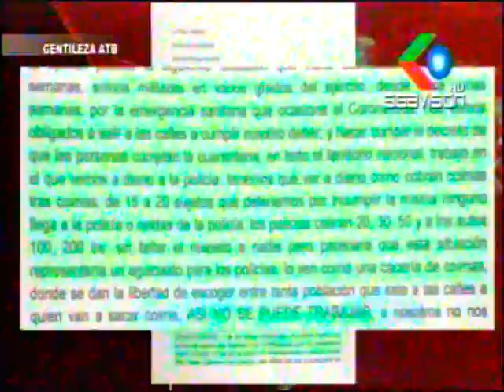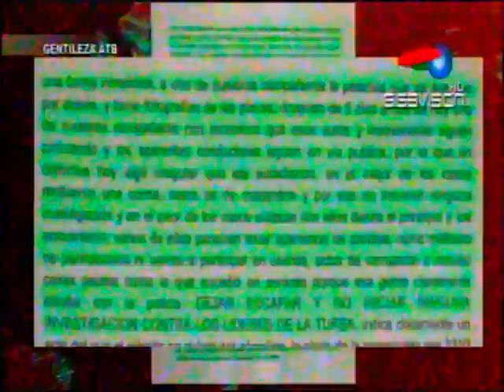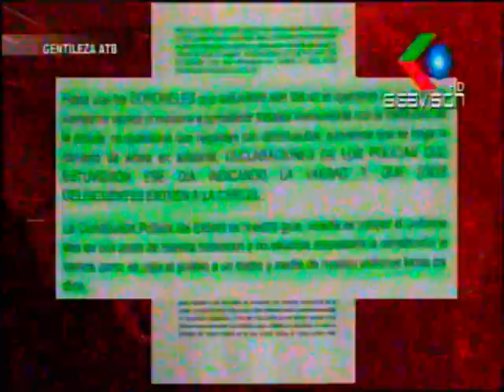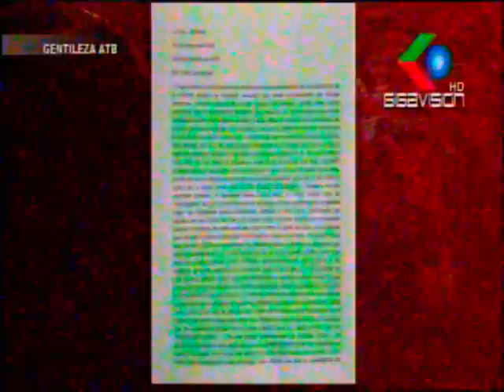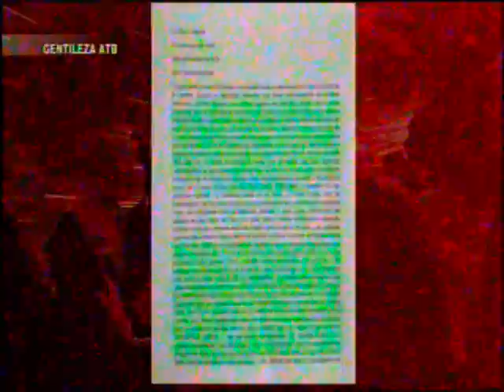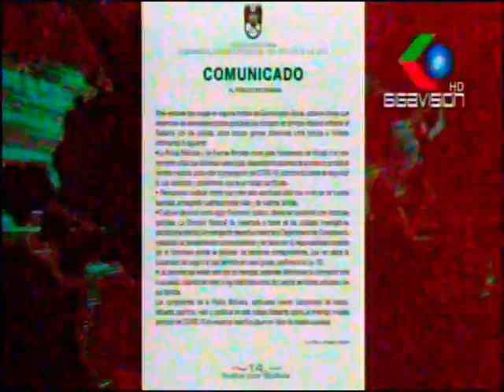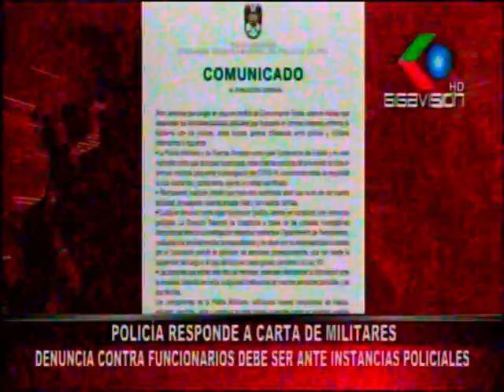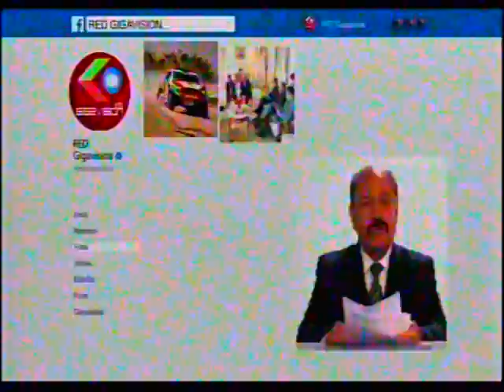Los Militares estan molestos con efectivos policiales corruptos, la respuesta de la Policia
Durante la cuarentena en el pais policias y militares estan trabajando en forma conjunta, los militares estan molestos por que segun ellos la policia es corrupta